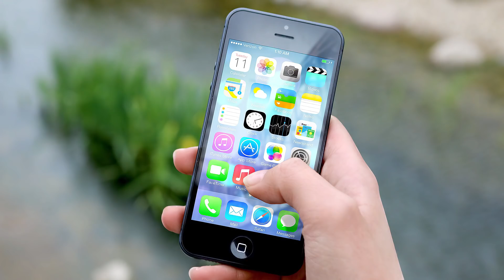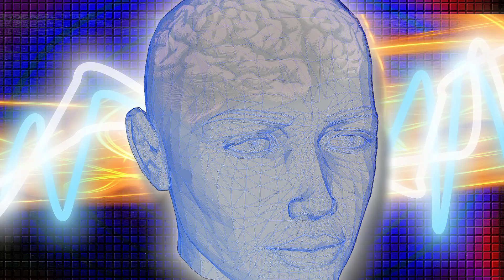Künstliches Denken: Menschliche Gehirne mit dem Internet verbinden - Clixoom Science & Fiction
Einem Forschungsteam ist es jetzt gelungen, zum ersten Mal das menschliche Gehirn mit dem Internet zu verbinden.

Quelle:

Clixoom Science & Fiction: Das sind spannende News aus der Wissenschaft über revolutionäre Forschungsergebnisse, spannende Studien und spektakuläre Eindeckungen.